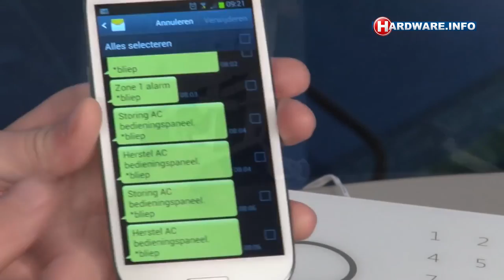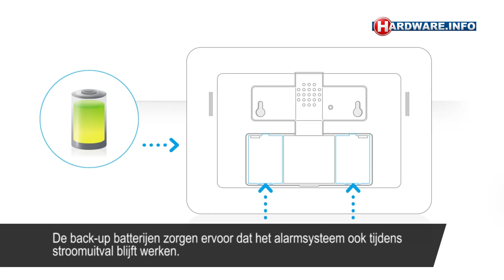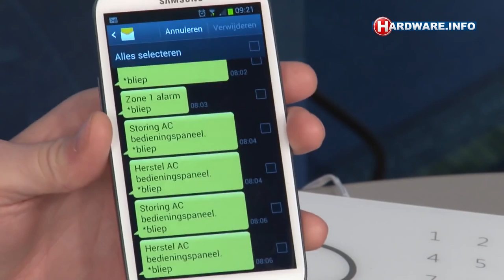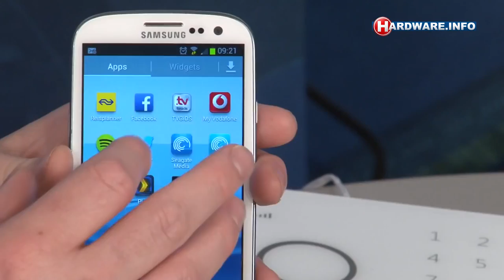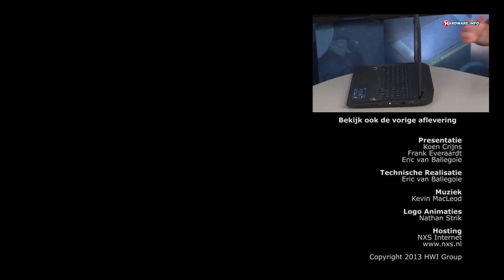Eminent EM8610 Draadloos GSM Alarmsysteem review door Hardware.Info TV (Dutch)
Hardware.info TV reviewt het Eminent EM8610 Draadloos GSM Alarmsysteem.